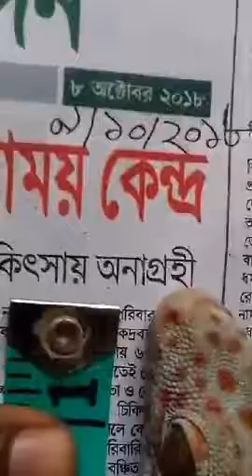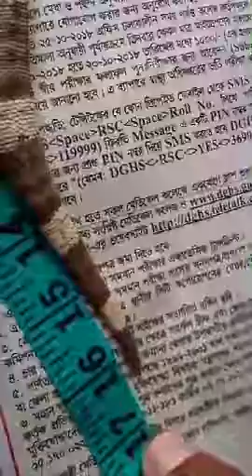Wild life in danger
It is not clear what purpose gekko (Takko) serves. But black markets become warm when there is any news.  Trade success has not been heard yet. Still gekkos are losing there members, a bad signal for the wild life.